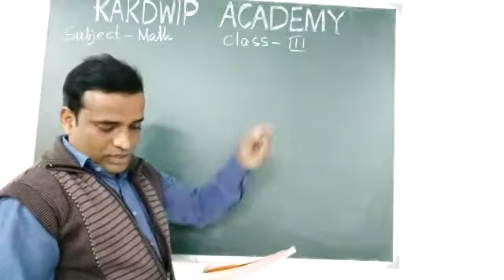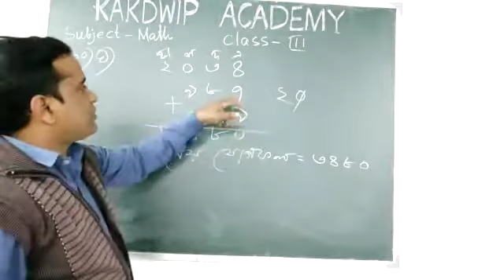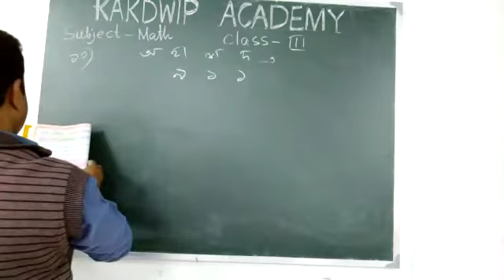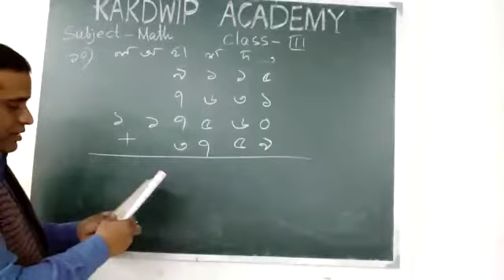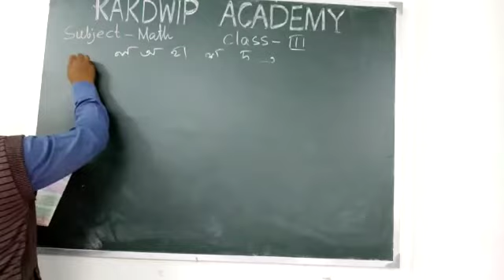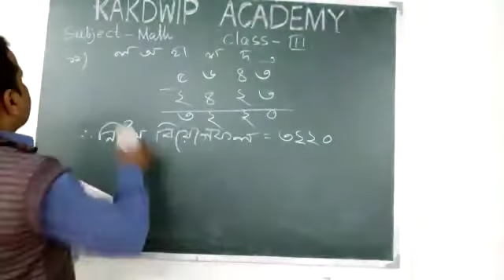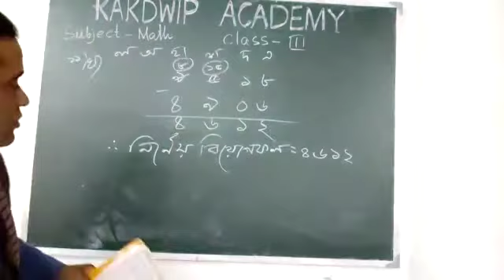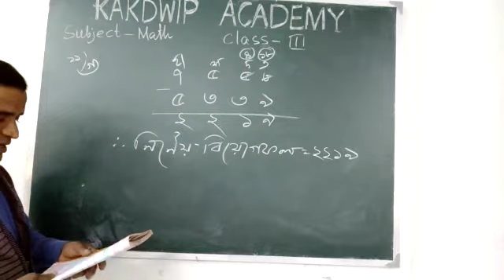E class, Math,Std-lll(4)2021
Math,Std-lll(4)2021